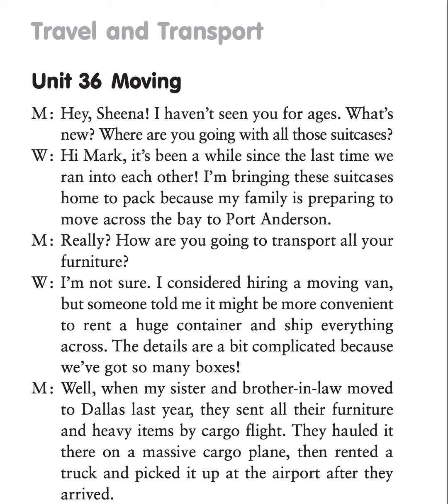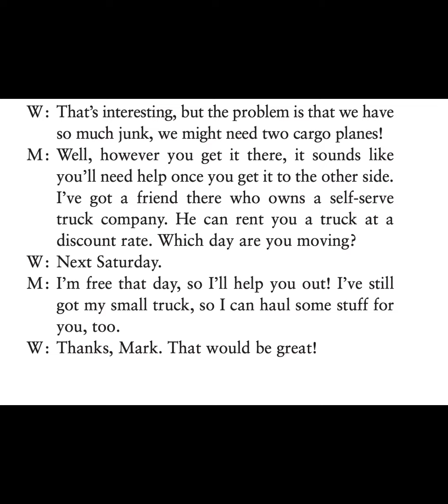DICTATION - Unit 36 - Moving